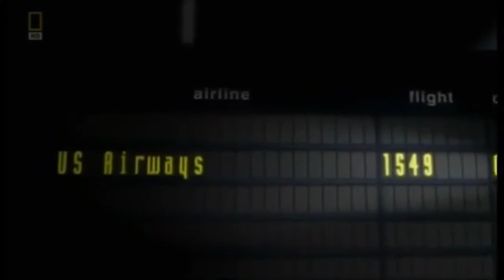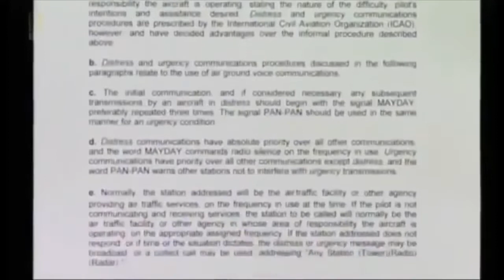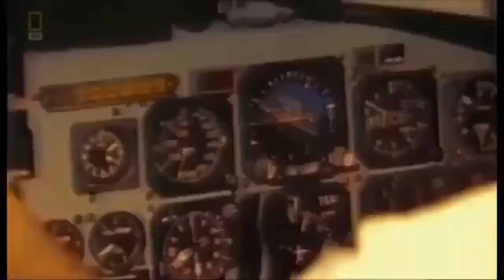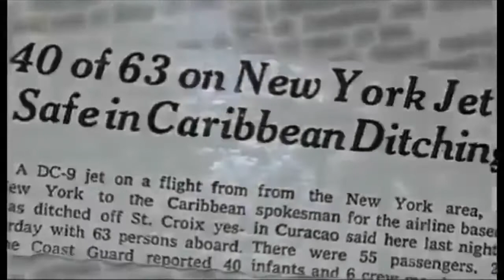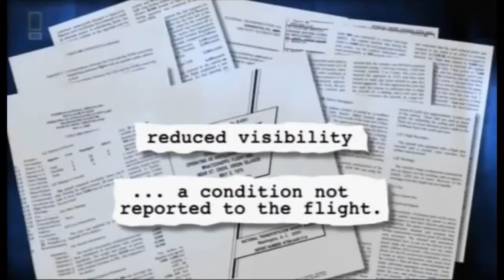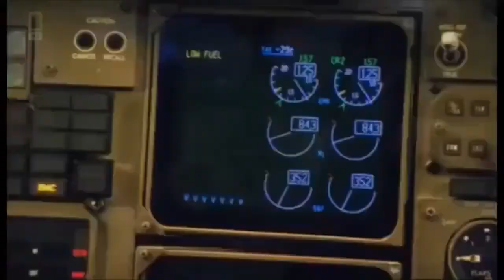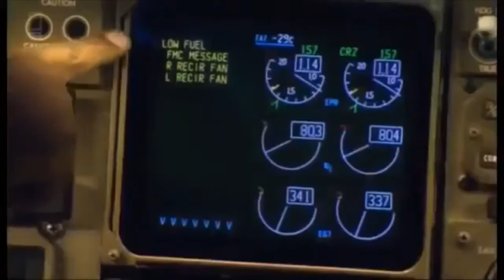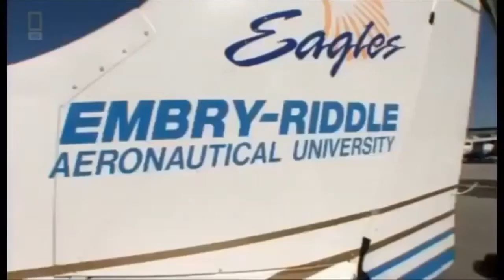Air Crash Investigation | US Airways1549 | Miracle on Hudson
On 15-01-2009 twelve years ago, Captain Chesley B. Sullenberger and his first officer Jeffrey B. Skiles performed a masterpiece of flying history.
After double bird strikes and the total loss of thrust on both engines of the Airbus A320, it was no longer possible for them to return to the origin airport LaGuardia.
Since any alternative airports such as Teterboro could no longer be reached, the pilots decided to land on the Hudson instead.
The end of the story is well known, the landing on the Hudson River between New York and New Jersey was successful and all 155 people on board survived the incident without major injuries.
Today's post is intended to pay tribute to the masterful performance of the pilots and remind all of us that many accidents in recent years have been prevented by the professional behavior of the crew.Mayday, also known as Air Crash Investigation(s) in Australia, South Africa, United Kingdom, Asia and some European countries, and Air Emergency and Air Disasters in the United States, is a Canadian documentary television program produced by Cineflix investigating air crashes, near-crashes, hijackings, bombings and other disasters.

Mayday uses re-enactments and computer-generated imagery to reconstruct for its audiences the sequence of events leading up to each disaster. In addition, aviation experts, retired pilots and crash investigators are interviewed explaining how these emergencies came about, how they were investigated and how they could have been prevented.

Cineflix started production on 13 August 2002, with a CDN$2.5 million budget. Cineflix secured deals with France 5, the Discovery Channel, Canal D, TVNZ, the Seven Network, the Holland Media Group and the National Geographic Channel, to take Mayday to 144 countries and 26 languages. The series was received well by critics and nominated for a number of awards. Sharon Zupancic won a Gemini Award for her work on the Mayday episode, "Lockerbie Disaster

". A UNSW senior lecturer, Raymond Lewis, conducted a study on teaching strategy loosely based on the series. Lewis's results indicated using the strategy had "a positive effect on learning outcomes.
Thanks, Aviation vlogs :)